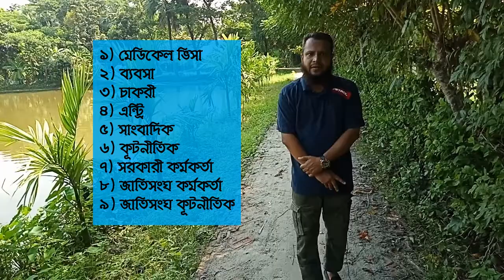INDIAN VISA OPEN।। খুলে গেল ইন্ডিয়ান ভিসা এ্যাপ্লিকেশন সেন্টার।। ইন্ডিয়ান ভিসা অন লাইন আবেদন শুরু।।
অবশেষে আট মাস পর খুলে দিল ইন্ডিয়ান অন লাইন ভিসা এ্যাপ্লিকেশন সেন্টার। নয়টি ক্যাটাগরিতে ভিসা আবেদনকারীরা আবেদন করতে পারবেন।

Bangladeshi passport holder all categories of Indian visas, except Tourist (T) visas, are accepted on a walk in basis without an online appointment date / E-token.

Foreign nationals other than Bangladeshi passport, all categories of Indian visas, are accepted on a walk in basis without an online appointment date / E-token.

There is no visa fee charged by the Government of India for Bangladesh nationals. Indian Visa Application Centers levy a processing fee of BDT 700/600 for which a receipt is generated. There are no other charges.

Do not pay any money to any agents or middlemen. If you receive any phone call or are approached by any individual asking for money in lieu of visa, please report it immediately to and .

করোনাভাইরাস মহামারীর মধ্যে প্রায় আট মাস বন্ধ থাকার পর চিকিৎসাসহ নয় ক্যাটাগরিতে বাংলাদেশিদের কাছ থেকে ফের ভিসা আবেদন নেওয়া শুরু করেছে ভারতীয় হাই কমিশন।
শুক্রবার হাই কমিশনের এক বিবৃতিতে অনলাইনে এ আবেদন গ্রহণ শুরু হওয়ার কথা জানানো হয়।

বিবৃতিতে জানানো হয়, মেডিকেল, ব্যবসা, চাকরি, এন্ট্রি, সাংবাদিক, কূটনীতিক, সরকারি কর্মকর্তা, জাতিসংঘ কর্মকর্তা ও জাতিসংঘ কূটনীতিক ক্যাটাগরিতে আবেদন করা যাবে।

করোনাভাইরাস মহামারী রূপ নেওয়ার পর গত ১২ মার্চ থেকে ভারত বিদেশিদের ঢোকা বন্ধে প্রায় সব ধরনের ভিসা স্থগিতের সিদ্ধান্ত জানায়।

আকস্মিক ওই সিদ্ধান্তে বিড়ম্বনা ও দুর্ভোগের মুখে পড়েন ভারতের বিভিন্ন হাসপাতালে চিকিৎসার জন্য ভিসা গ্রহণকারী বাংলাদেশিরা।

ঢাকায় ভারতীয় হাই কমিশনের তথ্য অনুযায়ী, ২০১৮ সালের জানুয়ারি থেকে ২০১৯ সালের ৩১ মার্চ পর্যন্ত এক কোটি ৩৭ লাখ ৩০ হাজার ২৮২ বিদেশি ভারত ভ্রমণ করেছেন।

এর মধ্যে প্রথম অবস্থানে থাকা বাংলাদেশির সংখ্যা ছিল ২৮ লাখ ৭৬ হাজার। কেবল ২০১৯ সালে বাংলাদেশিদের জন্য ১৫ লাখ ভিসা দিয়েছিল প্রতিবেশী দেশটি।

সরকারি তথ্য অনুযায়ী, চিকিৎসা, ব্যবসা, বেড়ানোসহ বিভিন্ন কারণে প্রতিদিন গড়ে তিন হাজারের বেশি বাংলাদেশি নাগরিক ভারতে প্রবেশ করেন, যাদের ১০ শতাংশের বেশি যান চিকিৎসা নিতে।

ইন্ডিয়ান চেম্বারস অব কমার্স অ্যান্ড ইন্ডাস্ট্রির একটি হিসাব অনুযায়ী, চিকিৎসার জন্য ভারতে যাওয়া বিদেশিদের ৪৫ শতাংশই যান বাংলাদেশ থেকে।

ভ্রমণসহ অন্যান্য ক্যাটাগরিতে ভিসা আবেদন নেওয়া ‘শিগগির’ শুরু হবে বলে জানিয়েছে হাই কমিশন।